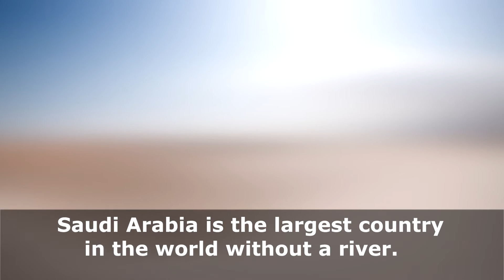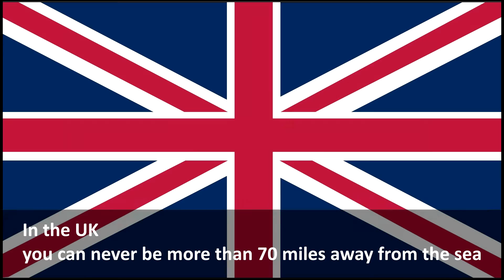10 facts you didn`t know or did you?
10 facts you didn`t know or did you?
10 činjenica koje niste znali ili jeste?
If you liked this video take a look at 10 photos you really need to look at to understand

10 facts you should know
10 facts about
10 interesting facts